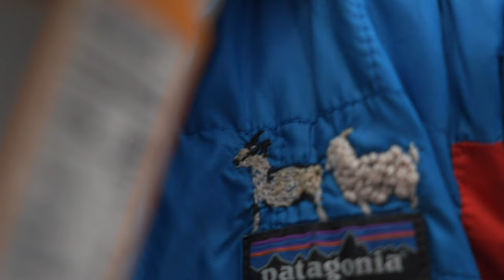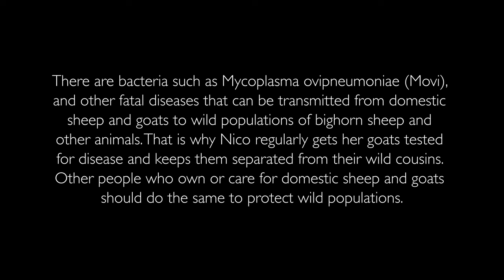Whatever Floats Your Goat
'Whatever Floats Your Goat' is a fun film about Nico Castellano and her critters motivating people to do better. She hopes to inspire conservation, sustainability and mindfulness by meeting people in the outdoor places they love.

Fun fact: Nico has one of the old school Alpacka Raft packrafts and we think that's pretty cool.

ABOUT THE FILM:
It seems like almost everyday now you meet someone who lives the “van life”, but It’s not everyday you meet a gal who lives in her van with a small herd of farm animals. It was a sunny July afternoon in the Rocky Mountains of Colorado. Jack Elder was driving a remote dirt road that meanders up a wooded creek valley and dead ends somewhere near 13,000 feet. Windows down, getting jostled around in his old, trusty Tacoma, he was on the lookout for the perfect campsite. Jack saw a couple of gals hanging out at their van just off the main road. As he drove past, he gave them a smile and wave and as his eyes shifted back toward the road, he noticed a large goat in his side mirror. He idled to a stop, put the truck in reverse until his open window lined up with the gals - and now two - large goats. He introduced himself and inquired about the big horned and hoofed animals casually lying there mashing their teeth. Nico revealed she resides in her van with the two goats, three chickens, and a not-so-small German Shepherd. After chatting for a bit and reveling at her story, Jack gave them the “nice to meet ya” and carried on down the road to search for a site.

An hour or so later, Jack was getting camp set up and couldn’t stop thinking about Nico and the goat-van life. “That would make for a great little documentary” he thought, “What if I never see her again….” So he hopped on his bike and pedaled a couple miles back down the road to reintroduce himself, this time as a filmmaker. He pitched his very broad idea of filming Nico and the goats and she was pretty enthusiastic about it. They chatted a few days later, devised a rough plan, and met up a week later at a campsite a little further up the road.

And just like that, this film was born.

Nico Castellano currently spends most of her summers in Alaska doing wildlife research and runs her nonprofit, Wild Edsie, which focuses on conservation, sustainability, and mindfulness education. You can learn more about her organization

Filmmaker, Jack Elder, lives in Carbondale, Colorado and specializes in outdoor commercial and documentary filmmaking. You can keep up with his past, present and future projects

FILM CREDITS
Film Maker: Jack Elder of Jackalope Cinema
Featuring: Nico Castellano of WildEdsie.org or @necofriendly

There are bacteria such as Mycoplasma ovipneumoniae (M. ovi), and other fatal diseases that can be transmitted from domestic sheep and goats to wild populations of bighorn sheep and other animals. That is why Nico regularly gets her goats tested for disease and keeps them separated from their wild cousins. Other people who own or care for domestic sheep and goats should do the same to protect wild populations. Please and thank you.